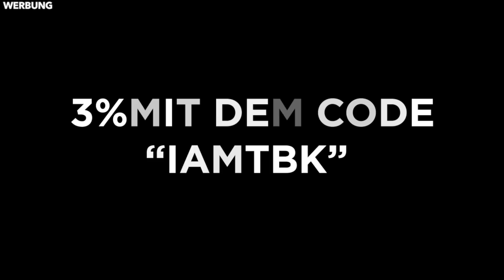FIFA 19: TOTS IBRAHIMOVIC BUY FIRST TOTS SPEZIAL😱🔥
► Offizielle FIFA-Points & Prepaid-Codes günstiger (3% Code IAMTBK) - (Werbung)